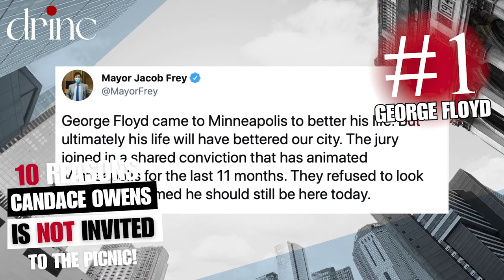CANDACE OWENS & BLACK AMERICA - WHY SHE'S IS NOT INVITED - GEORGE FLOYD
After Candace Owens parted ways with The Daily Wire and Ben Shipiro, should the Black community welcome her back with open arms? 10 REASONS WHY CANDACE OWENS SHOULD NOT BE INVITED TO THE PICNIC.

CANDACE OWENS BLACKOUT

Oversized Blue Light Glasses
Oversized Reading Glasses
Pinch Nose Clip on Reading Glasses

~MY BOOKS